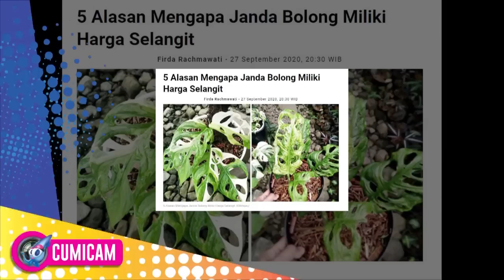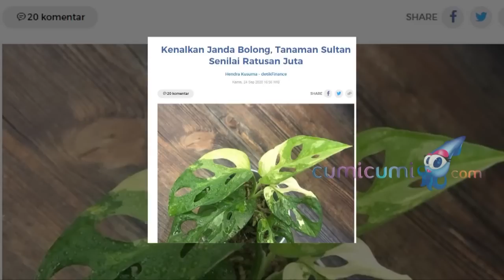Viral, Tanaman Hias "Janda Bolong" Dibandrol Ratusan Juta - Cumicam